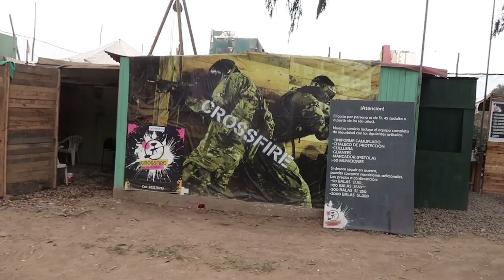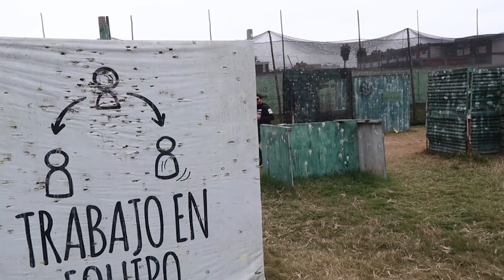JUGAMOS PAINTBALL Y ESTO SALIO MAL...| elcholomena